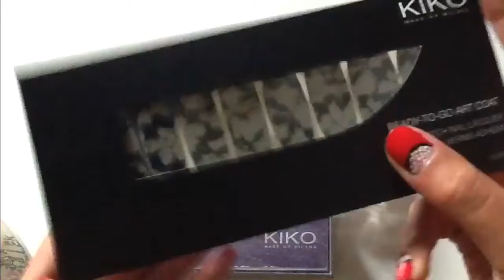Makeup Colection - Revue #1 : Kiko!